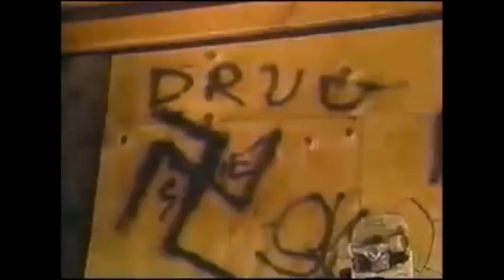Emo History Part 2: Hardcore Punk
Today I will learn you some History of emo. After punk a new subgenre formed: Hardcore punk. Let's dive back in the 80s.